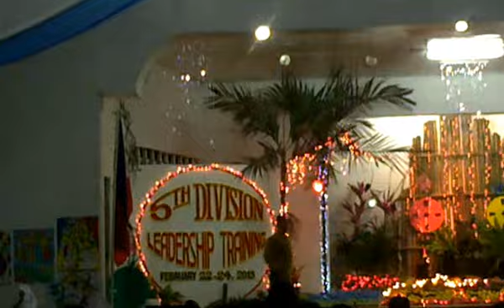Search for Mr.&Miss SSG - Male Modern Filipiniana